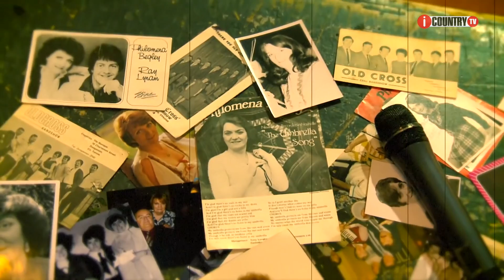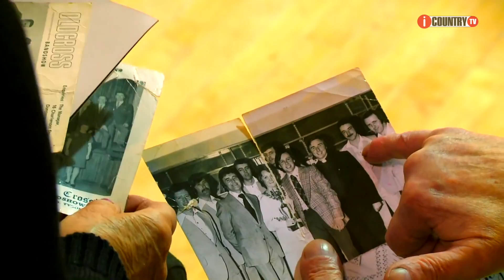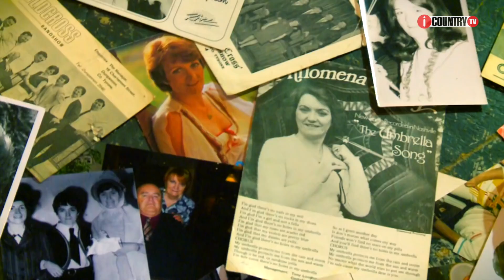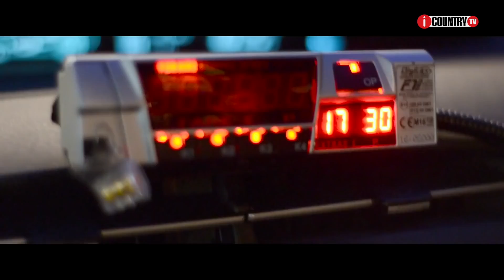iCountry Tv Show Episode 6 24th February 2019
Brendan Magee and Gerard Butler brings you the best of Irish Country Music
Also available on Sky Channel 189 every Sunday & Wednesday at 9pm